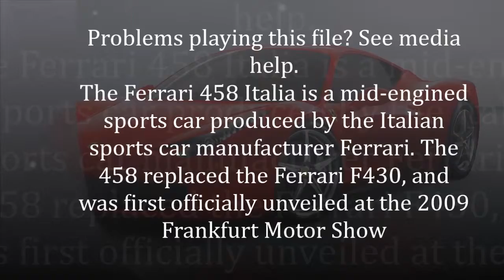Amazing Car Ferrari 458